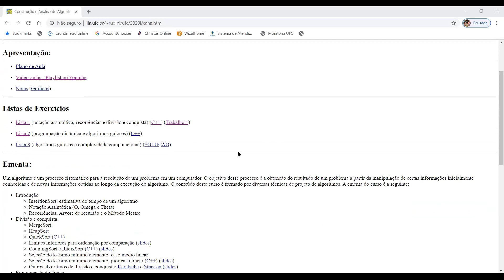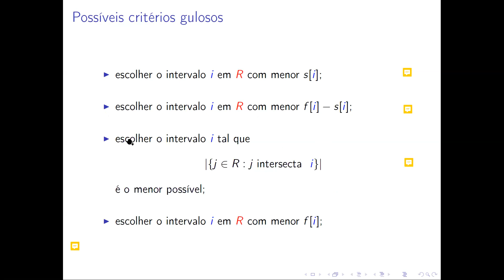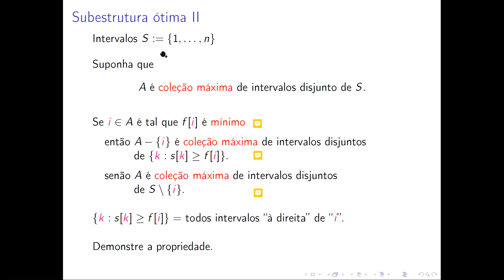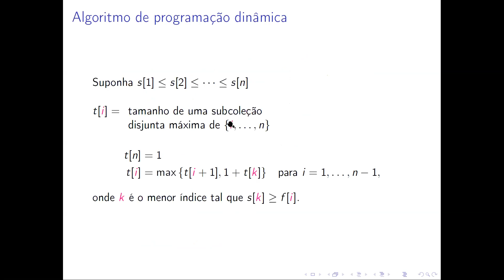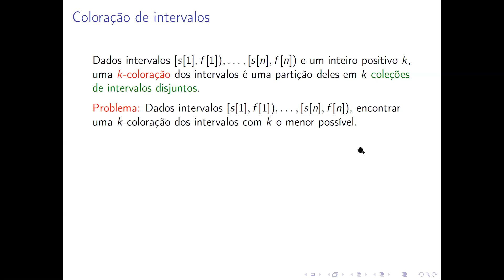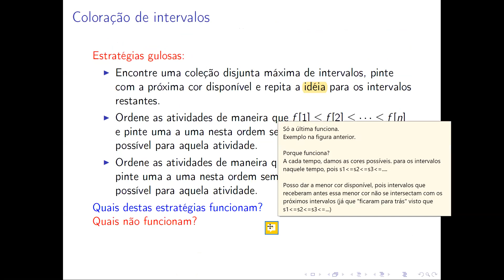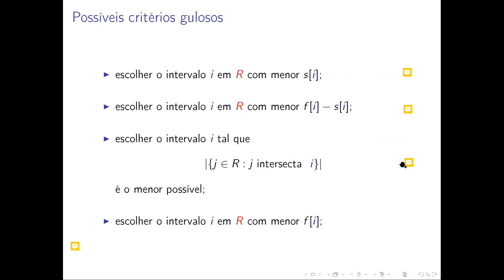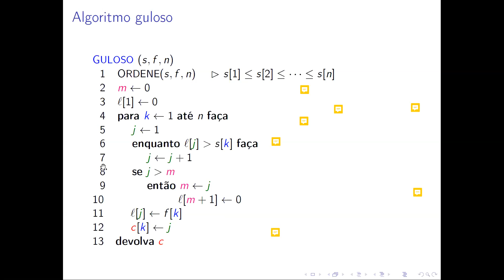Construção e Análise de Algoritmos - UFC - Algoritmos Gulosos - Intervalos disjuntos e Coloração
Construção e Análise de Algoritmos - UFC - Algoritmos Gulosos - Problema da Seleção de Atividades (Número máximo de Intervalos disjuntos) + Problema da Coloração de Intervalos disjuntos